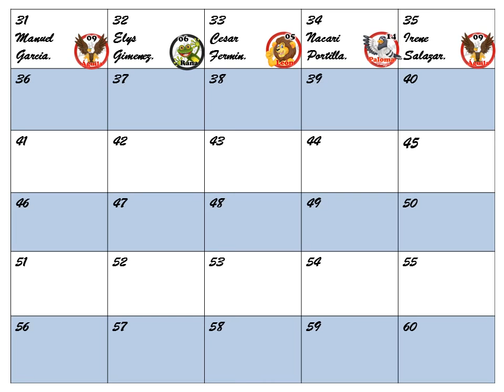DATOS ANIMALITOS LOTTO ACTIVO Y GRANJITA KJ 04 08 2018